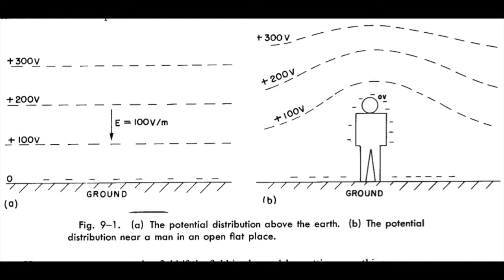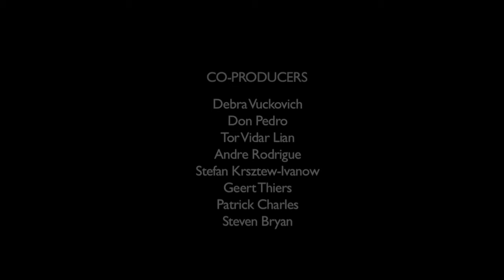Bees and Electric Charge | Electricity of Life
An easy-to-follow video by Alex Fournier discussing new views from modern biology of the electrical interactions between bees and flowers. For both the pollen-harvesting process and the efficiency of foraging behavior, static electricity makes a bee’s life easier.

Primary scientific sources for this finding in popular science media:

Mechanosensory hairs in bumblebees detect weak electric fields.

Detection and learning of floral electric fields by bumblebees.